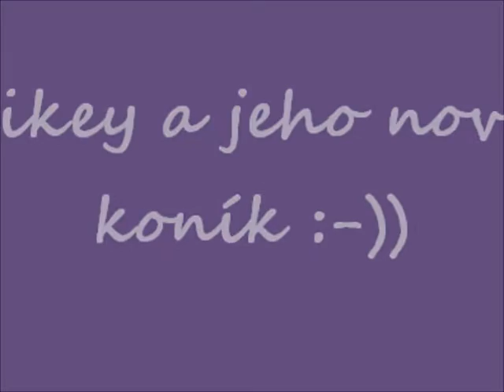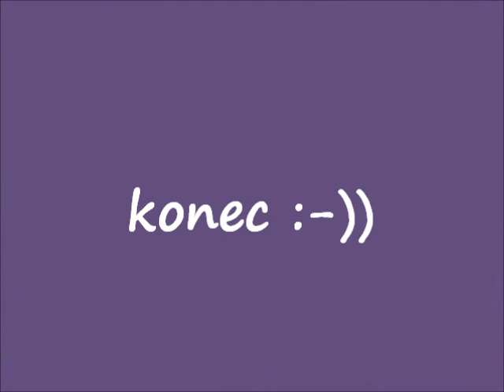Mikey a jeho koník